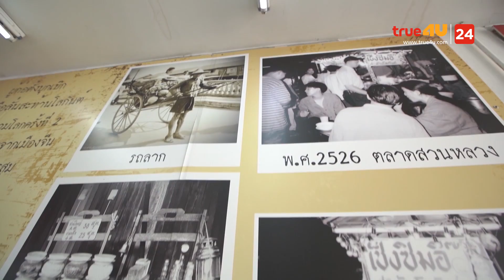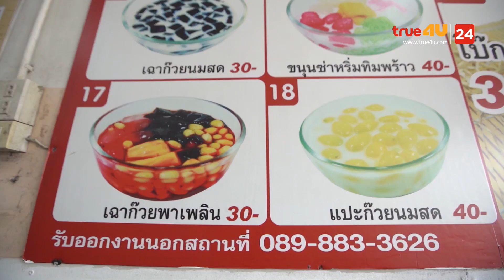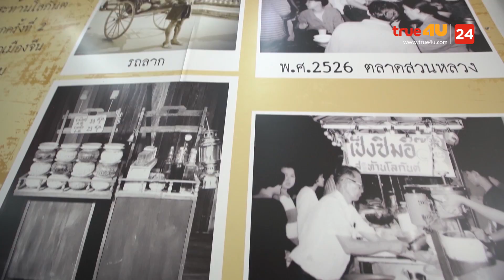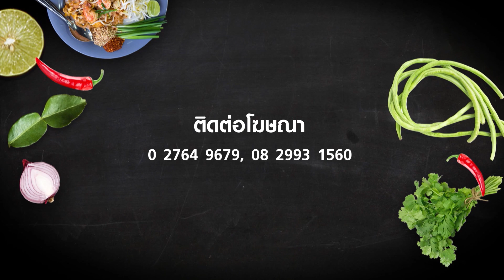เชฟข้างถนน - ร้านเช็งซิมอี๊ EP.46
เพราะเมืองไทยคือเมืองหลวงของสตรีทฟู๊ด มีอาหารริมทางที่ทั้งอร่อย ทั้งถูก และก็มีให้เลือกกินมากมาย สีสันริมทางเหล่านี้ไม่ได้มีดีแค่ความอร่อย แต่ยังมีเรื่องราวของการต่อสู้ และอุปสรรคนานับประการกว่าจะประสบความสำเร็จมาเป็น "เชฟข้างถนน" อย่างในทุกวันนี้

เชฟข้างถนน - ร้านเช็งซิมอี๊
อาหารรสจัดจ้าน สุดยอดพ่อครัว แห่งสถานีรถไฟสามเสน
พิธีกร: "จอห์นสัน เทวินธวิ์"